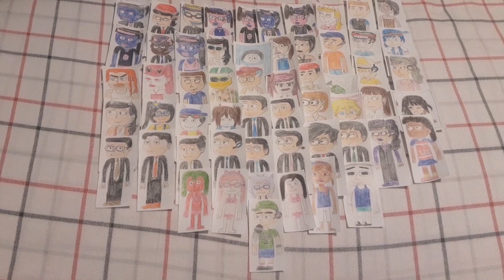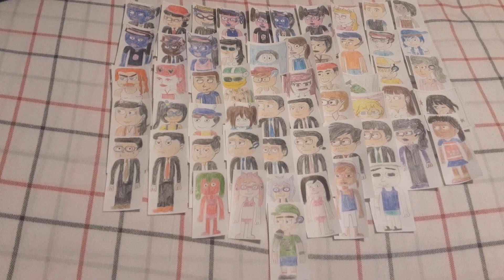MTWOG Sings Different Colors From Walk The Moon, and All of Them Dances (10thACS)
MTWOG Means Michael The Wrapper Offline Guy @michaeltheflashthemesguy1998
10thACS Means 10th Anniversary Channel Special

Michael, if you are watching this, Happy 10th Anniversary To You

And This Song is Owned By SME

Credit To All and Credit To Him - No Nightbot Users Allowed, No The Gaminos Allowed, No Deleting Comments Allowed, No Disabling Comments Allowed, and listen carefuly... "No Wir Uns Kennenlernen Users Allowed!"